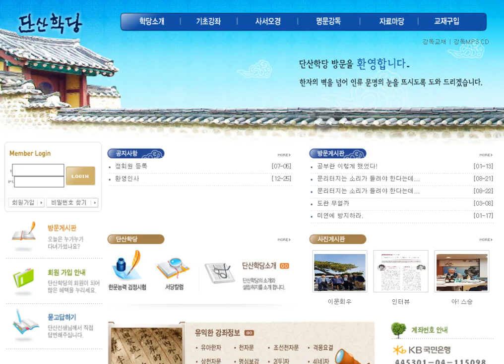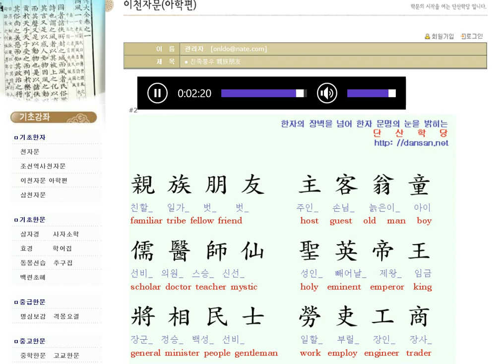천자문: 영어단어와 함께 배우는 천자문 01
영어 단어와 함께 배우는 천자문